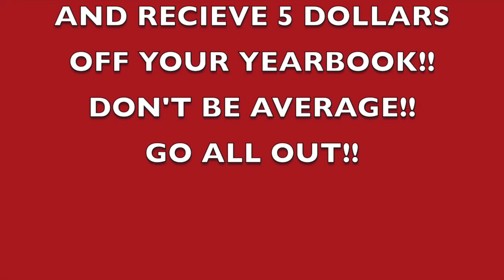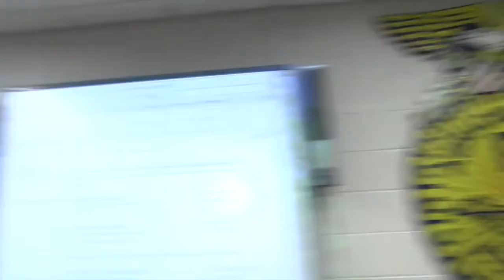TTV 3 10 17